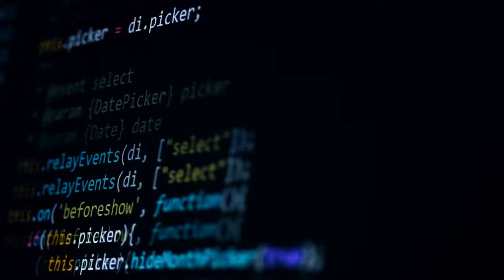14 Toyota Plants In Japan Were SHUTDOWN!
14 Toyota Plants In Japan Were SHUTDOWN!

After a computer system handling orders for auto parts malfunctioned on Tuesday, forcing the shutdown of 14 assembly plants, Toyota Motor started ramping back operations at its Japan-based facilities on Wednesday.

The disruption brought to a stop a system that is at the heart of Toyota's lean manufacturing, a strategy for cutting inventory and maximizing production efficiency that the Japanese manufacturer pioneered and which its rivals have largely copied.

However, how did system glitch halt production?

A system update caused the outage, according to two persons with knowledge of the situation. Toyota just stated that there was no cyberattack as the cause, without going into further detail as to what went wrong.

When one of Toyota's suppliers, Kojima Industries, which provides plastic parts and electronic components, reported that one of its file servers had been attacked with a virus that carried an unidentified threatening message, Toyota was forced to close the same 14 facilities at the same time in February of last year.

That hack prompted concerns about the supply chains in Japan's cybersecurity.

What effect does the one day production loss have?
The manufacturing of Toyota has been increasing this year, therefore the outage can be more expensive than the 2022 closure.

The first growth of this kind in two years, Toyota's domestic output increased by 29% in the first half of this year. From the entry-level Yaris to its most expensive models, including premium Lexus brand cars, Toyota manufactures a comprehensive variety of vehicles in Japan.

In the first half of the year, Toyota produced 13,500 automobiles on average every day in Japan, accounting for almost a third of its total output worldwide, according to calculations by Reuters. Daihatsu and Hino automobiles, which are part of the group, are not included.

Based on its financial reporting, it sold vehicles for an average price of $26,384 around the world in the most recent quarter. By using that as a proxy, it would be possible to estimate that $356 million in revenue would result from a full day of output at the 14 plants.

Toyota has not stated how it will try to make up for the lost output or even if it will even try.

Toyota, with its "kanban" system for informing suppliers of what parts are needed where and when to minimize inventory, is credited with practically inventing modern auto assembly.

When Taichi Ono, a Toyota engineer who later became an executive, devised the "Kanban" system, he was inspired by how Piggly Wiggly, an American supermarket chain, managed its shelve stock. Ono observed this practice while visiting the United States in the 1950s. "Kanban" is Japanese for "signboard," and Ono was also the system's inventor.

It has been widely studied and used by the car industry to use Toyota's just-in-time supply of parts and lean production methodology. More than 20 years ago, the "e-kanban" internet-based system replaced a system of printed cards that governed supplier workflow.

Software development is one of the businesses that has adapted Toyota's kanban approach, which uses straightforward visual indicators to organize workflow.

What other issues has Toyota experiencing since its transition of leadership?

In April, CEO Koji Sato succeeded Akio Toyoda, who had been chairman of Toyota. Since then, the business has revealed some embarrassing slip-ups even as it seeks to reevaluate its strategy for electric vehicles and related manufacturing issues with an eye on US EV leader Tesla.